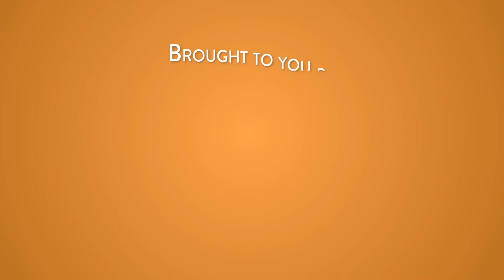Rep. Marsha Blackburn - Fox Business - Making Money - 07-31-2018